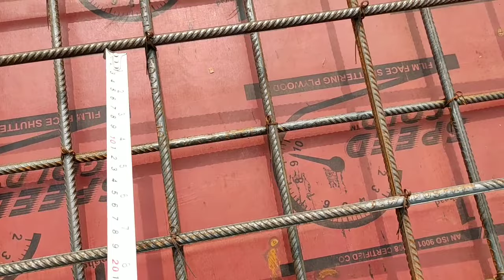Double Reinforced SLAB ( छ्त में डबल जाल कैसे बाँधे )।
This video gives details for Double mesh reinforcement of slab .